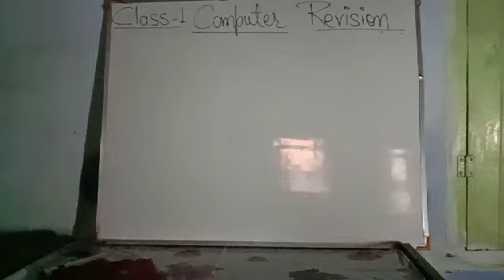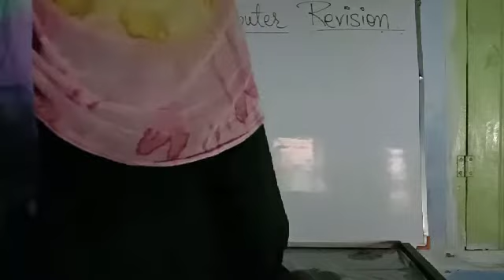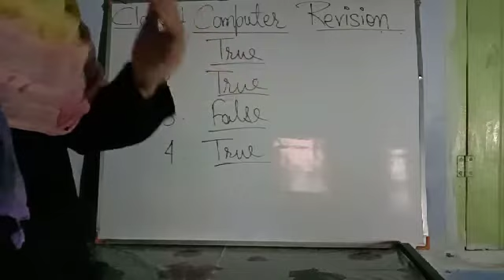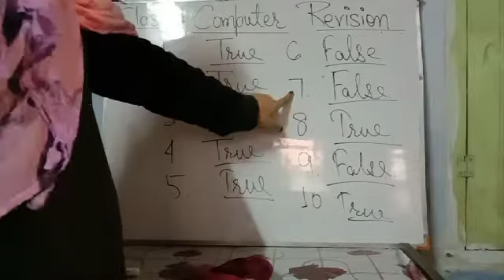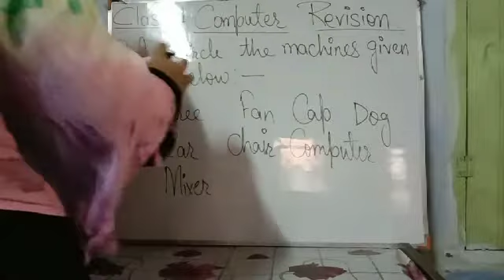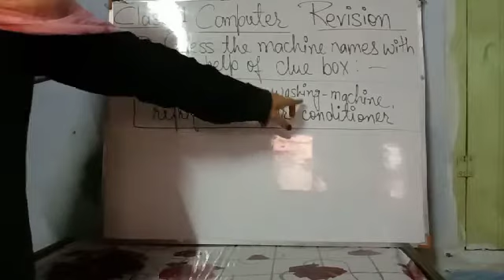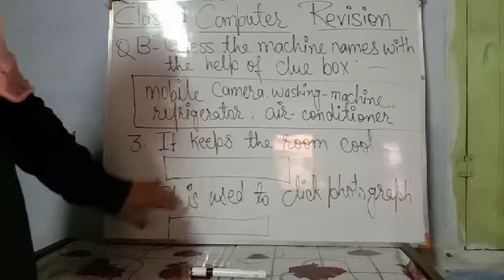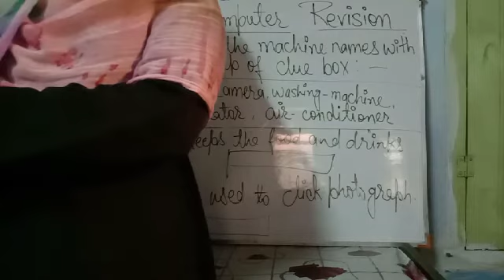Class 1 Computer